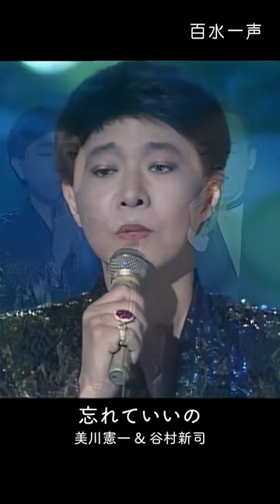忘れていいの 美川憲一 & 谷村新司 shinji tanimura